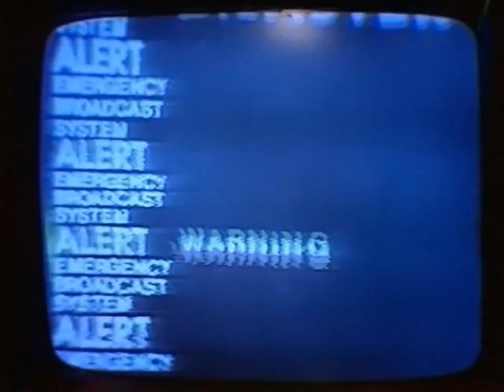Tubes White Punks On Dope 1977 R0X M1X 720p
Tubes - White Punks On Dope 720p
WPOD
960 x 720
Used VideoEnhancer with -MSU Smart Deblocking -2d Cleaner -Super Resolution HQ Mode -Add Noise.
Info for source video:
A mix of the live and studio versions of the song.
The audio is not the original audio, it's from "The Tubes - What Do You Want From Live" CD and "The Tubes" CD
I used 2 different videos to get a full version of the song (7:01 min).
The first video faded out about half way through,so I added from a different video to complete the song.
I used VirtualDub and Power Director to prepare, edit and adjust timing of the video. Sound was easily edited with Audition.